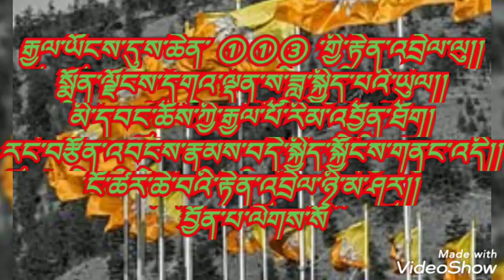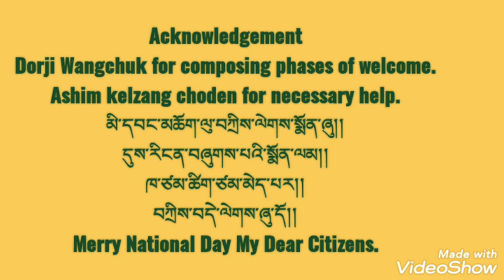National Day of Bhutan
every year Dec 17, is also celebrate as national day as same as independence day like others country.
HaPpI national day my beloved king and citizens of Bhutan.